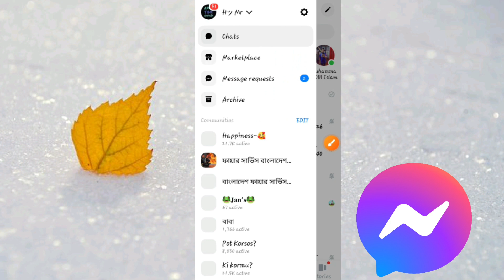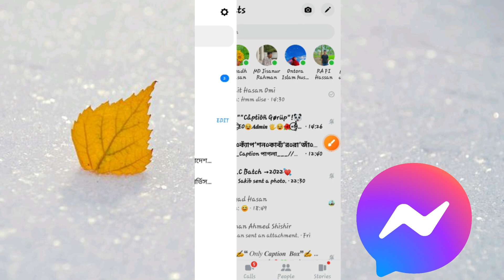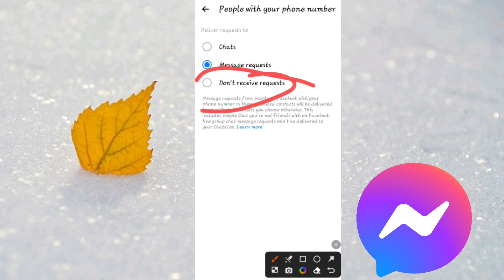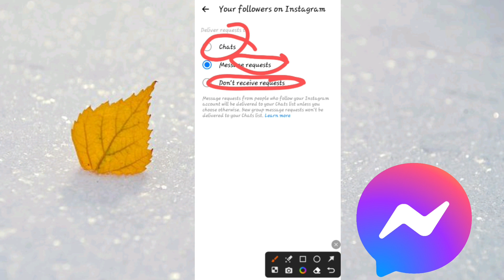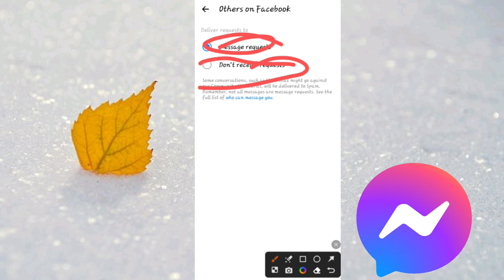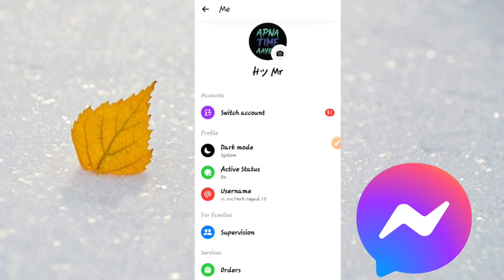Messenger New Update Today | messenger message delivery settings | messenger privacy setting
Video titel:- Messenger New Update Today | messenger message delivery settings | messenger privacy setting | NEW Video | mrh update tips | ম্যাসেঞ্জাররের গোপন সেটিংস

● Releted Queries:-👇👇
messenger
messenger privacy and safety
messenger privacy settings
messenger message delivery
messenger new update
 messenger secret tricks
Messeng delivery on messenger
messenger Secret settings

.  ●●●●● About Me ●●●●●

👉Heavenly